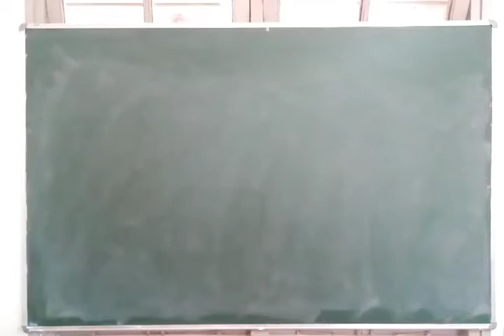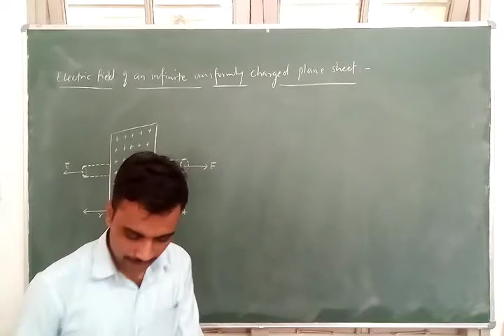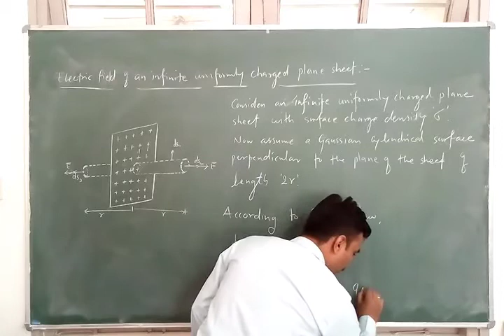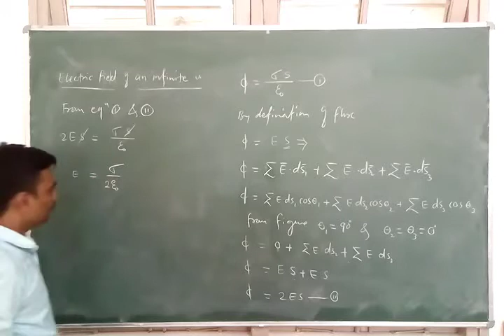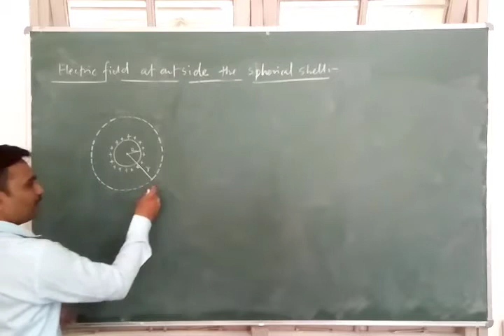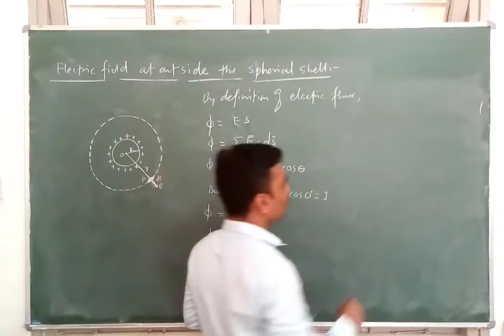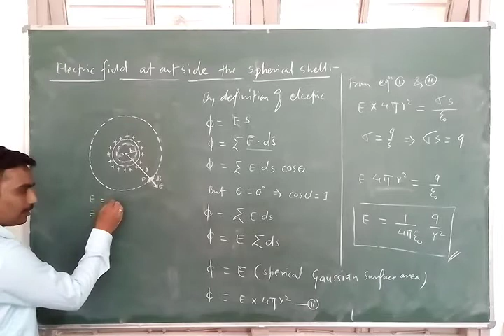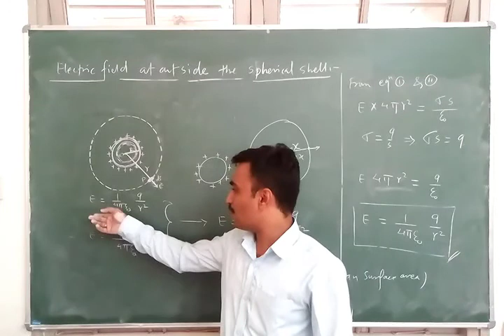Electric Charge and Field ( Part-8 )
Welcome back to the Seventh session of the Electric Charge and Field topic from the XII/PUC class. This video is made for the students pursuing the XII standard or Pre-University Course under the Karnataka Education Board.
In this session the points are discussed are;

1) An electric field of the infinite uniformly charged plane sheet using Gauss law of Electrostatic

2) An electric field of uniformly charged spherical charge using Gauss law of Electrostatic

To view the earlier session please follow the below link;